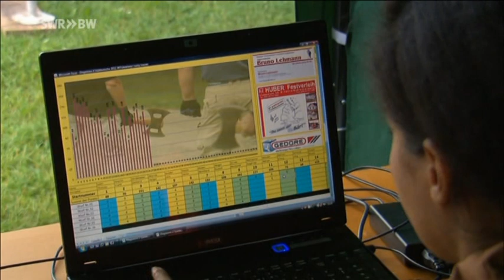Doppelaxtwerfen Süddeutsche Meisterschaft 2012